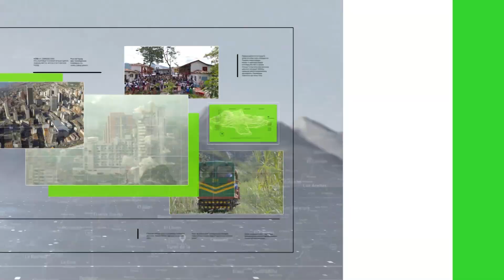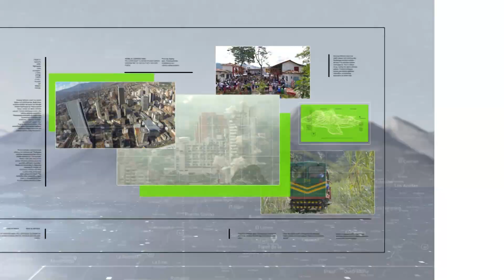Abre primer museo de cine en Antioquia - Teleantioquia Noticias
En el sector de Boston en Medellín hay un museo que le rinde homenaje a las historias del cine y se consolida como el primer espacio del séptimo arte en Antioquia y el segundo en Colombia.